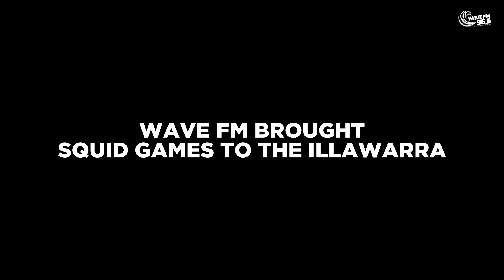Wave FM Squid Game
Wave FM brought Squid Game to the Illawarra and only one person could walk away a winner!  👀